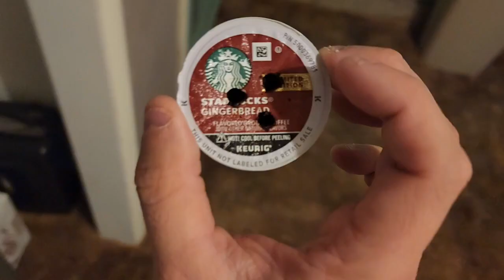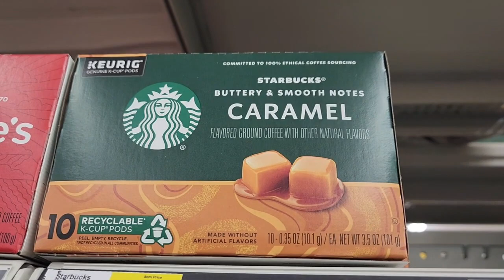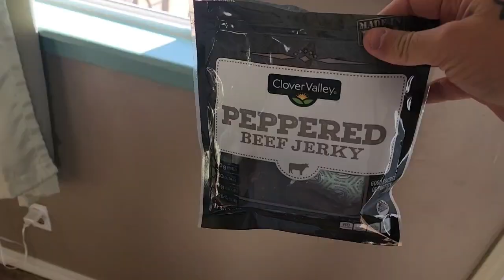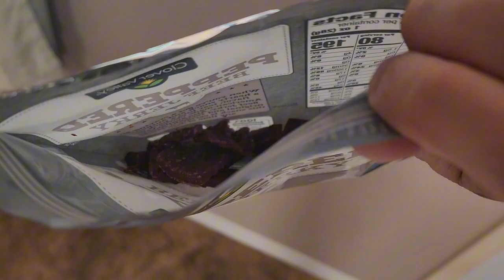Goodbye Old Stove!